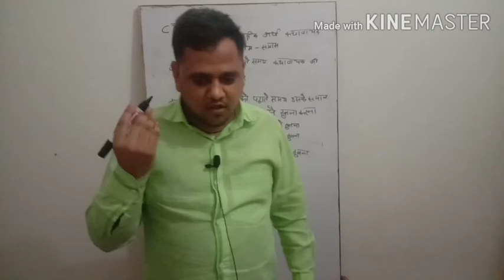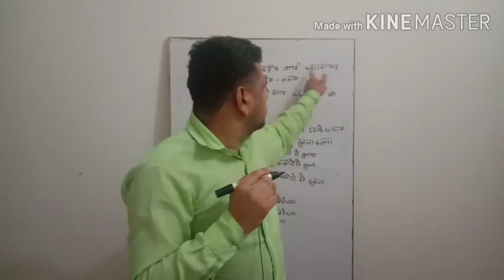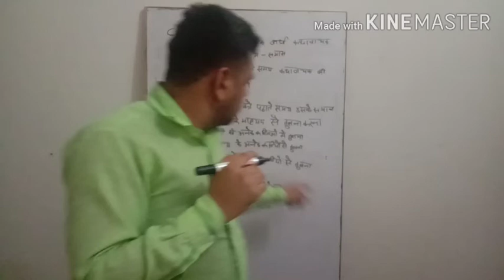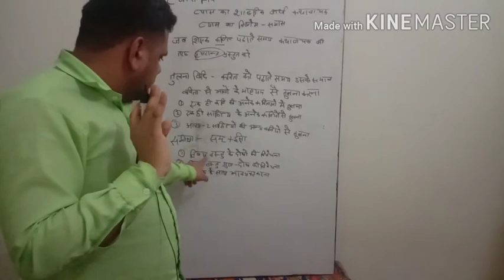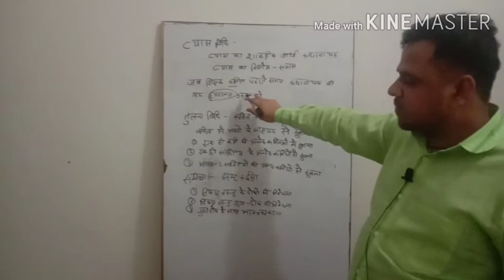व्यास विधि, तुलना विधि, समीक्षा विधि|हिंदी शिक्षण विधियाँ|पद्य शिक्षण|reet hindi teaching methods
Hindi sikshan vidhiyna,hindi teaching methods,hindi pedagogy,padhya sikshan vidhi,reet hindi teaching methods,vayas vidhi,taulna vidhi,samiksha vidhi

Download Doubtnut
App

Maths,Science
solution :D
New launch
BIOLOGY for class 11th,12th & NEET Students
Cras
h Course for JEE Mains 2020
Boost your rank in JEE
More Features
1) Saari important books milengi solved video solutions ke saath
bhi books)
2)
CBSE Class
12 previous year board papers solved with video solutions also available, Subjects

3) Tips,Tricks & Concept Videos Topic
wise
4) Crash Course, Mock Tests, Quiz
5) India's biggest student's co
mmunity
& much more
Toh Aaj hi download kijiye Doubnut app
t
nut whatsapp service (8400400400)